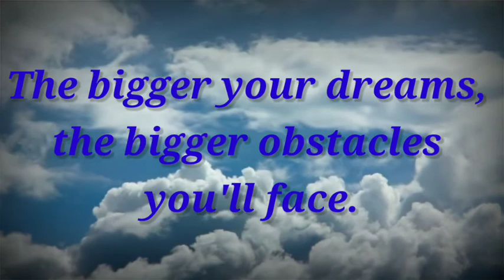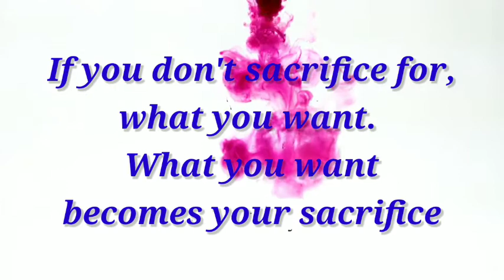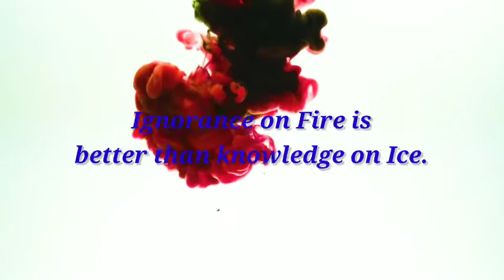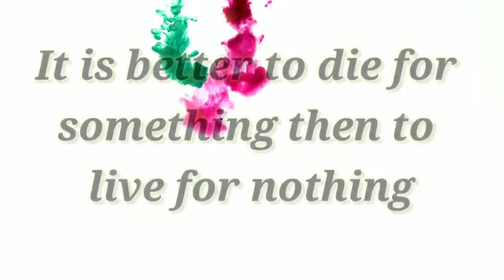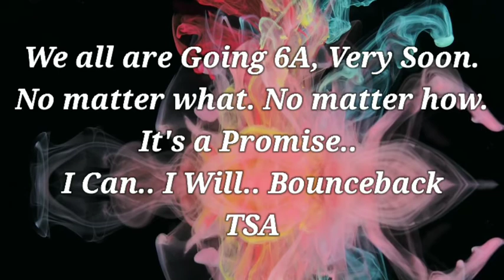Go 6A Fast: Bounceback TSA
Are you born to Cry or Born to Try... You will get Best Answer!!